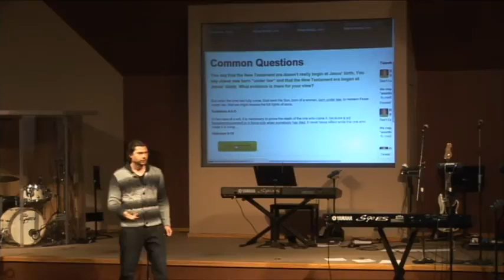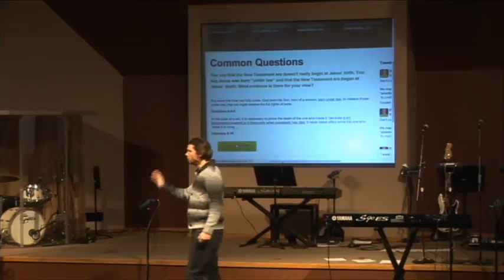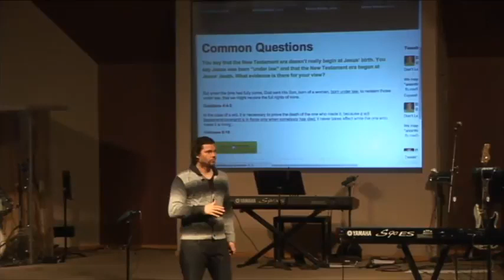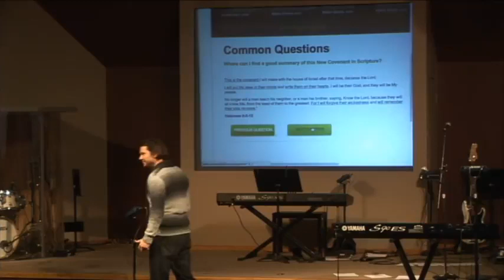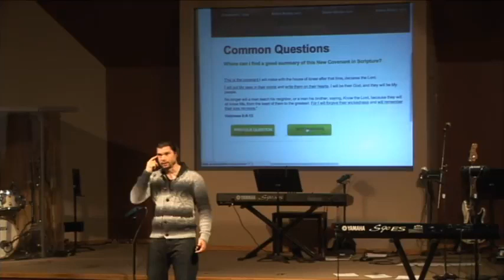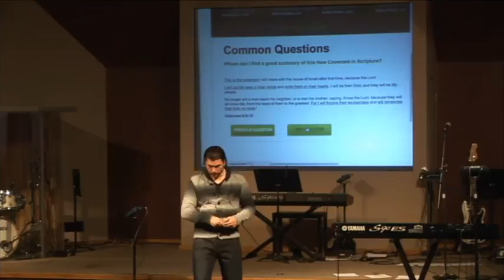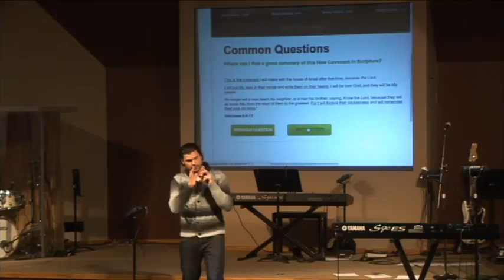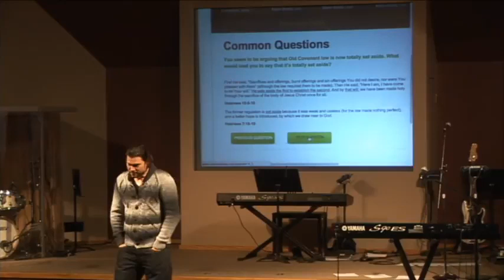Is That Really In The Bible Part 1 II Andrew Farley 2021